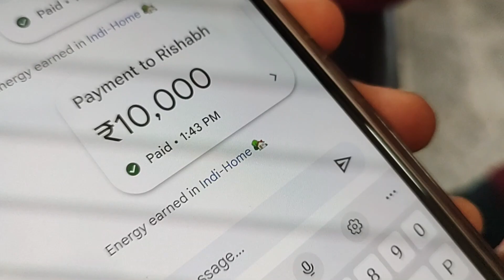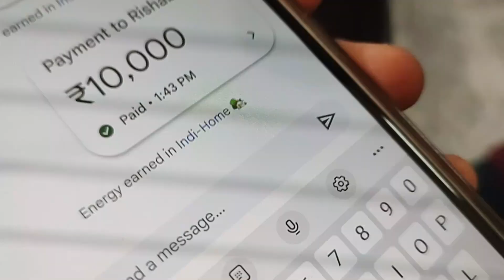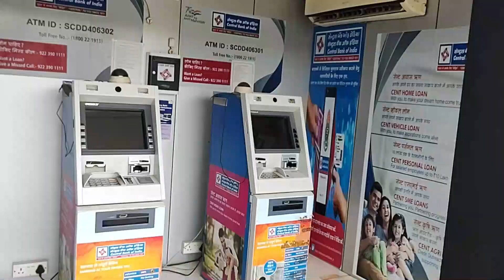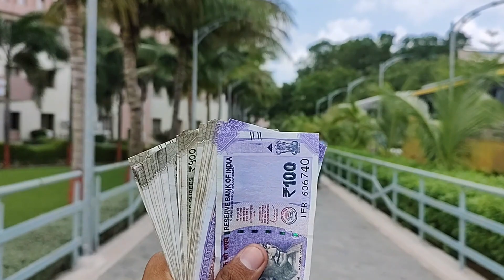FINALLY GYM JOIN KARLIYA @ParulUniversity VLOG 108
hello everyone,
welcome back, myself Rishabh Yadav. And this is my vlog number 108
 I’m a 2nd year Student at @ParulUniversity
📖Editing Software 📖
Videos : FILMORA
Thumbnail : Adobe Photoshop CS6

Motorola G60

 / rixhbh

     🍦 MORNING ROUTINE OF HOSTEL -

 • MORNING ROUTINE O...
PARUL UNIVERSITY FOOD COURT
FOOD COURT OF PARUL UNIVERSITY
PARUL UNIVERSITY CANTEEN
ALL COURSES OF PARUL UNIVERSITY
PARUL UNIVERSITY CAMPUS TOUR
COLLEGE CAMPUS CINEMATIC TOUR
A NORMAL DAY IN COLLEGE
A REGULAR DAY VLOG
A REGULAR DAY IN COLLEGE LIFE
FIRST DAY OF COLLEGE
PARUL UNIVERSITY SOUTH
GIRLS HOSTEL OF PARUL UNIVERSITY
EXAMS AT PARUL UNIVERSITY
END SEMESTER EXAM
PARUL UNIVERSITY VADODARA GUJARAT
MESS FOOD OF PARUL UNIVERSITY | PARUL UNIVERSITY VLOG | vlog
Freshers and Q&A! 🤣
My first day of college ||Parul University ||03
An Important talk before you join PARUL UNIVERSITY | CARRIER AND FEES
Blockbuster Alert: Vijay Deverakonda and Ananya Panday at Parul University
PARUL UNIVERSITY NEPALI VLOGS
Parul University telugu vlogs
[PU Hostels]
PARUL UNIVERSITY HOSTEL 😲😲 student review | VLOG 135
Parul University Vadodara, Gujarat - The Complete Detailed Review
PARUL UNIVERSITY, VADODARA - Review | Placements | Hostel | Fees | Campus Tour🔥
PARUL UNIVERSITY- Vadodara | Parul University Campus Tour| Parul University Gujarat|PARUL UNIVERSITY
Hostel food Vlog😁😱 || Parul University ||
Shambhu Kumar Yadav I Student's Testimonials Videos | Parul University, Vadodara | ACS Nepal
MODELLING IN PARUL UNIVERSITY 😍😍 vadodara | vlog 115 | vishal vlogs | vishal dave
Parul University, Vadodara Admission 2022 | B.Pharm, M.Pharm | Eligibility, Courses, Fees, Placement
Parul University Hostel 🙊😲 | Vlog-9
EXAMS OVER
COLLEGE EXAMS BE LIKE
HOSTEL TOUR
A DAY IN MY LIFE AT PARUL UNIVERSITY
A DAY IN MY LIFE OF FIRST DAY OF COLLEGE